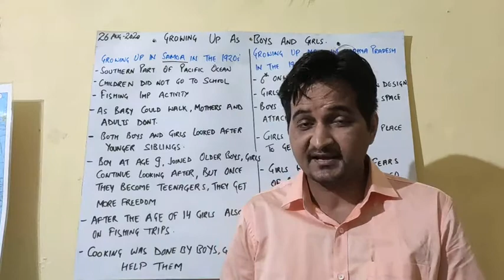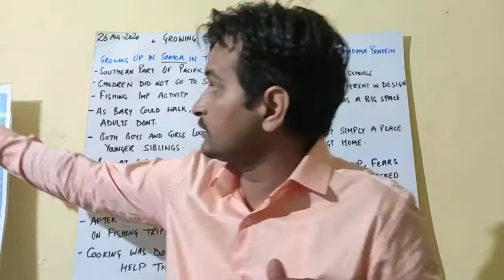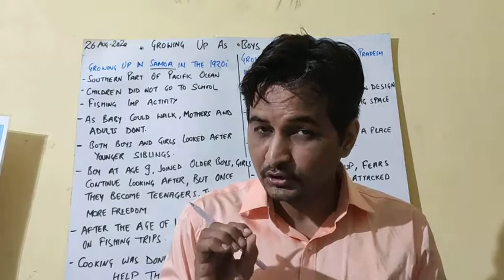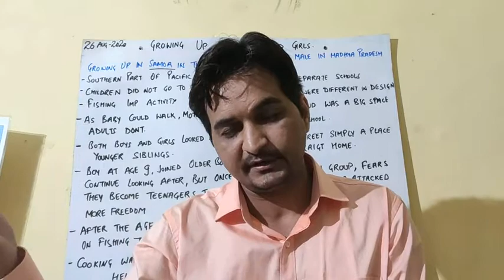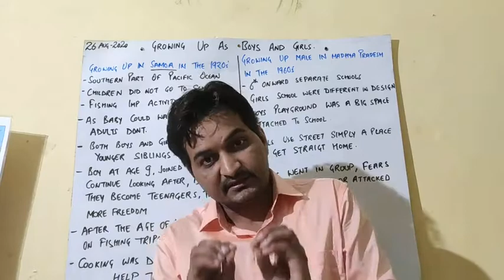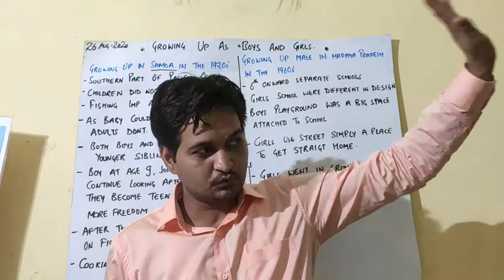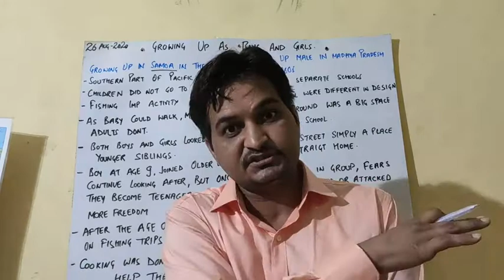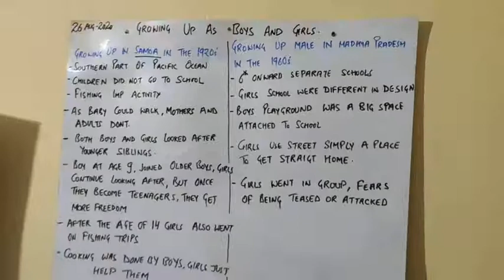CBSE 7th Civics. Chapter-4. Part-1. "GROWING UP AS BOYS AND GIRLS."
1- Growing up in Samoa (Capital-Apia) In The 1920s.
2- Growing Up Male In Madhya Pradesh In The 1960s.